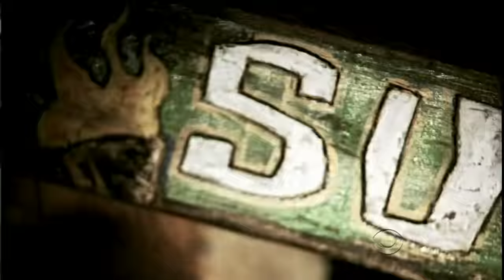Survivor 20 Heroes vs Villains opening credits [HD]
Survivor Heroes vs Villains intro. Intro of the American All Star version of Survivor known as Survivor: Heroes versus Villains.  [High Quality HD]